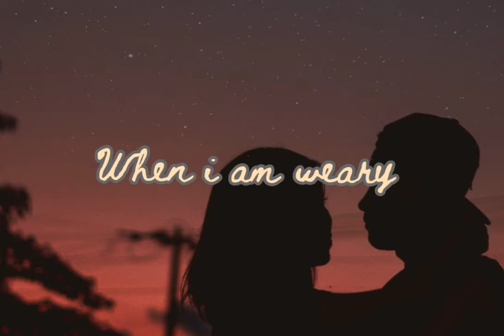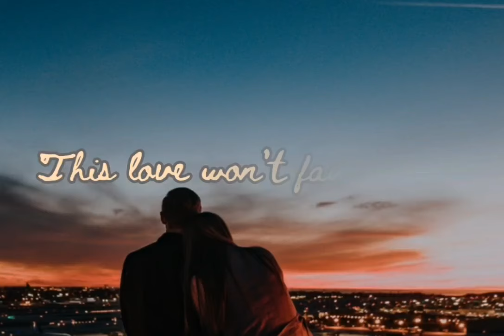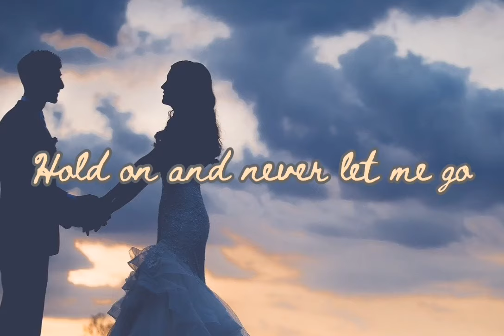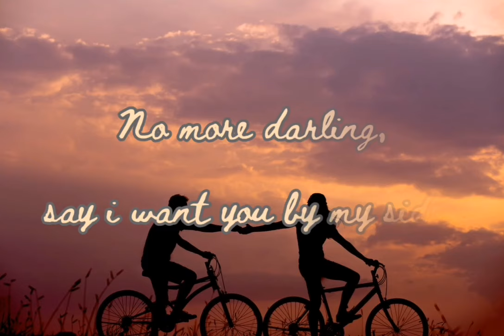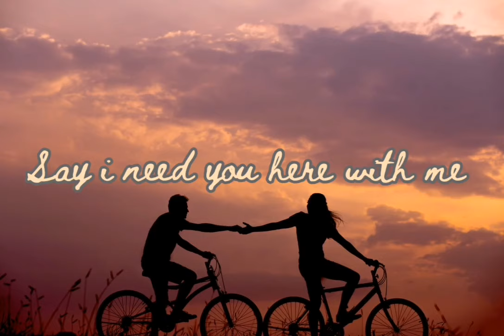Shayne Ward - Stand By Me (LYRICS)